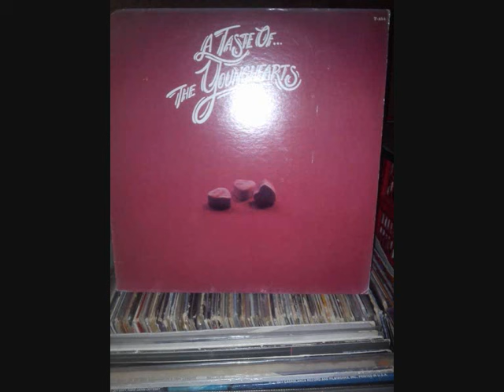A TASTE OF THE YOUNGHEARTS .. YOU'RE NOT HERE WITH ME .....